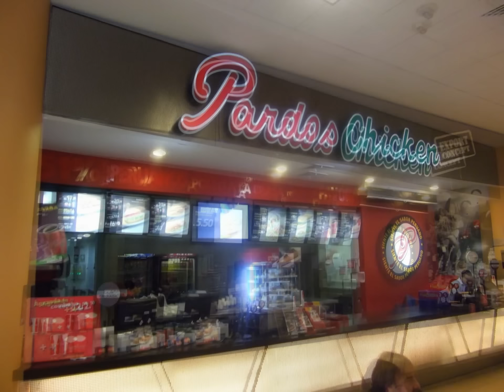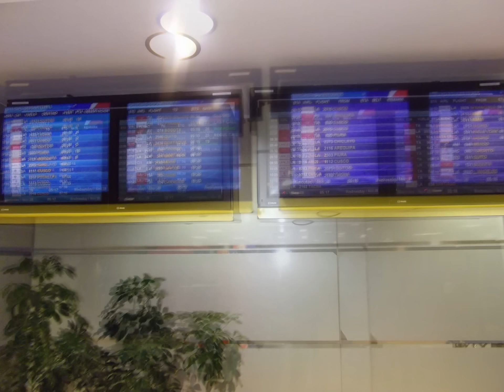GETTING TO THE AIRPORT JORGE CHAVEZ LLEGANDO AL AEROPUERTO MELYPLAX